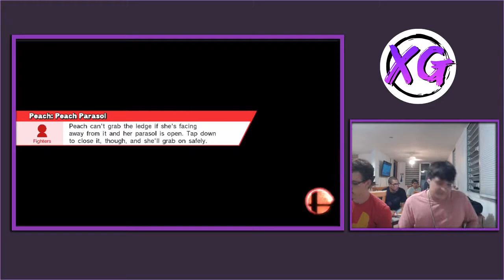XGM10 WF: PC|Guaguita (Meta Knight, Peach) vs XG|Conde (Mewtwo)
Sorry for the horrible audio, one our mics broke right before the tournament started and we had to improvise on the spot. We'll be buying a new mic for the next tourney